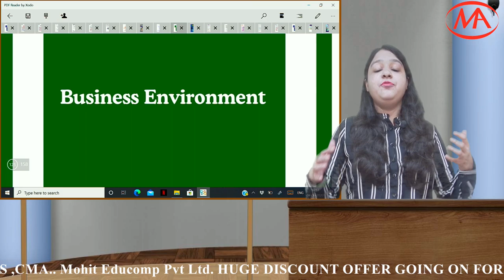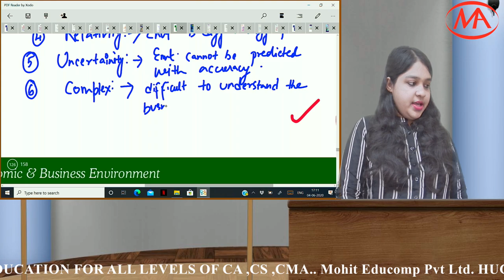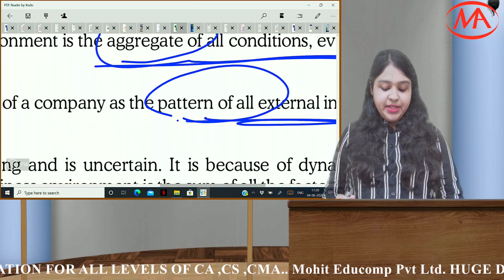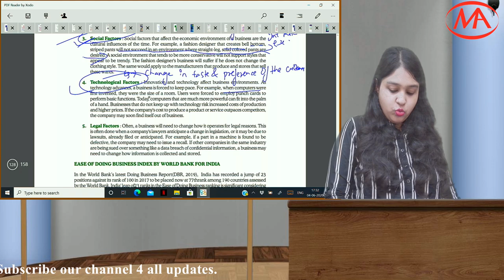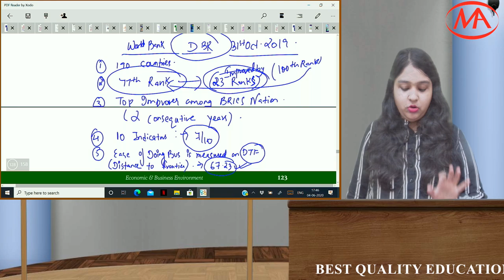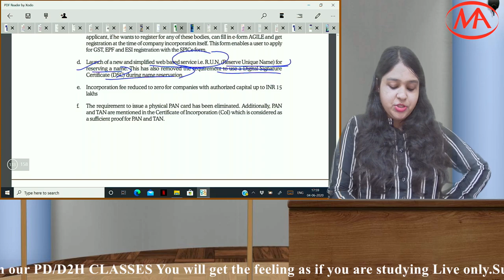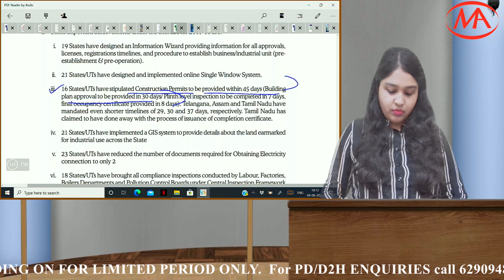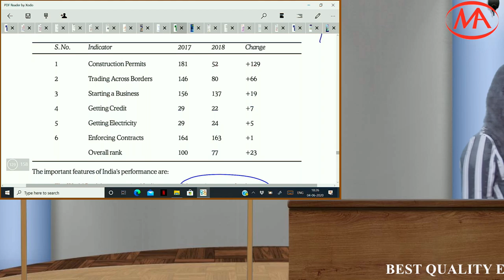Business Environment || Best Classes for CSEET || CS Foundation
This is  an important lecture of Business environment 3rd class for CSEET students. very Important video for all CSEET students.